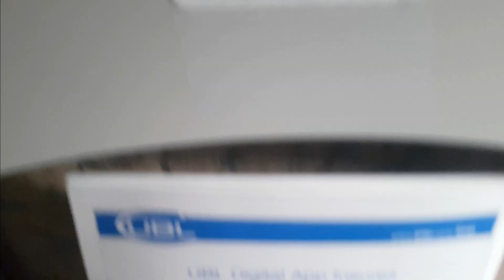Beautiful Pakistan - Tira Maidan Khyber Agency Janat Jesi Jaga - Vacation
In This video, I record all about my vacation in Oct 2019 from Dubai to Pakistan till Khyber Agency the most beautiful place in Pakistan.

Ring text effects | Text effects in illustrator | advanced illustrator tutorial